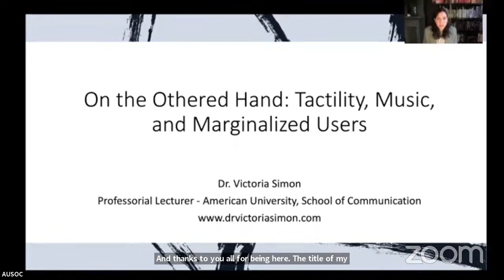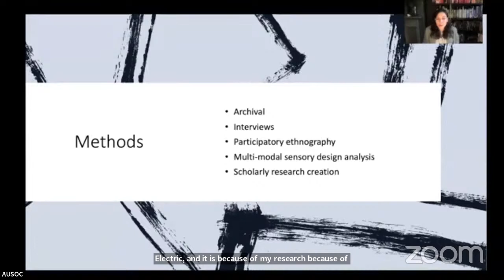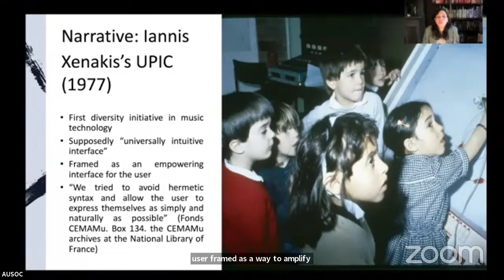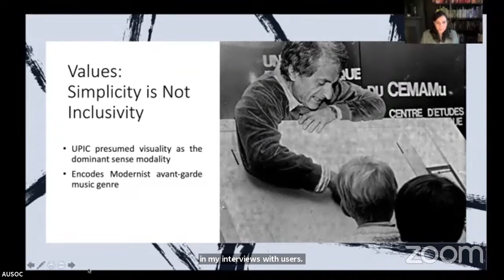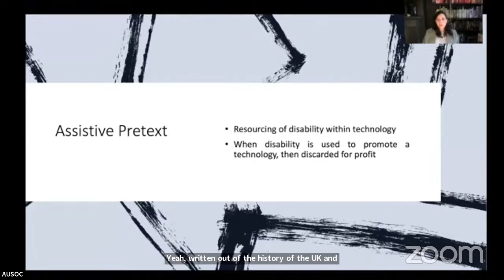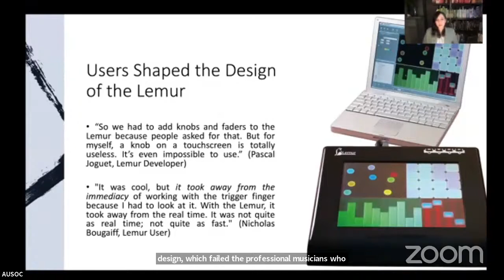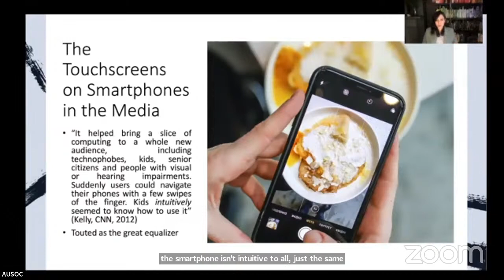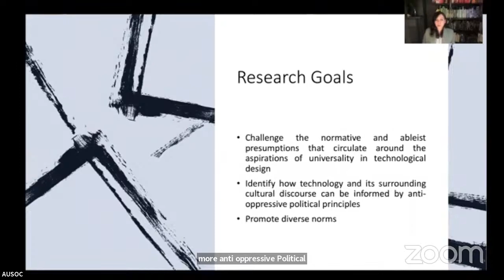On the Othered Hand: Tactility, Music, and Marginalized Users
How might user interfaces – the process of their development, their design, and the stories we tell about them – be informed by principles of social justice? Why is music touchscreen technology an important case study to unpack the normative accounts of the envisioned end-user? Join AU professor Victoria Simon for a talk that demonstrates the little-known role that theories of users and universal interface design in music technology have played in the cultural formation of smartphone and tablet technology reliant on AI. The event will be moderated by AU professor Aram Sinnreich.